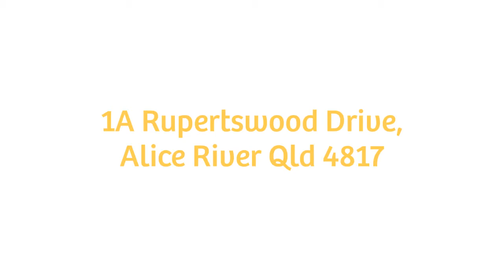1A Rupertswood Drive Alice River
Rural Paradise, 4 Bedrooms, Shed, fully fenced 3999m2 block

Raine & Horne Townsville welcomes to the market this well-presented rural style property, brilliantly located in one of Townsville's most sought-after areas; Alice River.

This absolute stand out property has been freshly renovated, consisting of a new kitchen with loads of cupboard space, open plan living and dining with direct access to the front and rear patios. There are 4 great size bedrooms, all complimented with air conditioners and ceiling fans. The large and impressive laundry has plenty of overhead storage and a pull out drying rack!

There is also an opportunity to lease the 4000m2 block next-door making the land size of over 8000m2!

Features:-
- Large Family Home
- 4 bedrooms all complimented with air conditioning
- Air conditioning & Ceiling fans throughout
- Large kitchen with plenty of cupboard and bench space
- Large laundry with extra storage
- Above ground splash pool
- Patio across the front, undercover entertainment area to the rear
- Large work shed

Our vendor is not testing the market! Come and inspect this rural paradise. Contact Steve on 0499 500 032; you won't be disappointed.